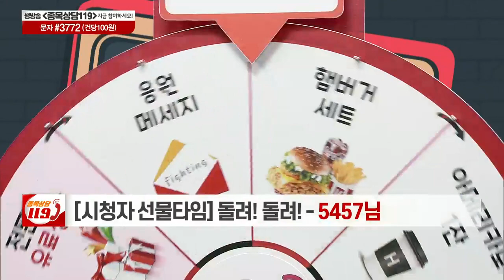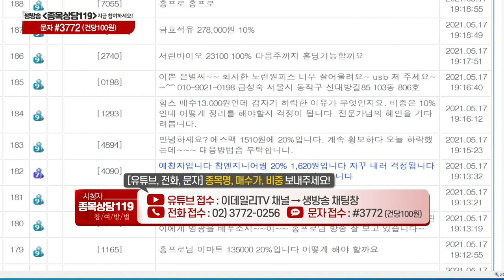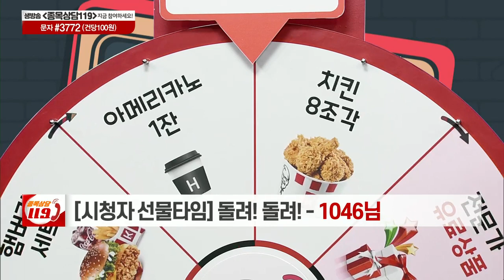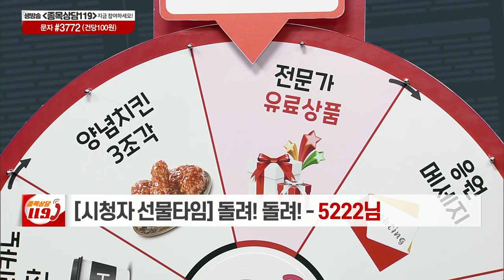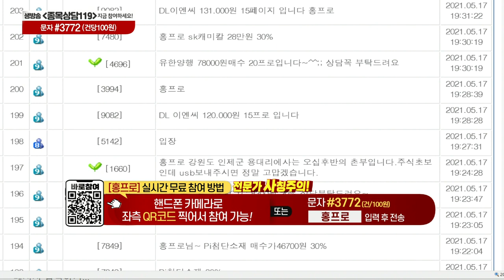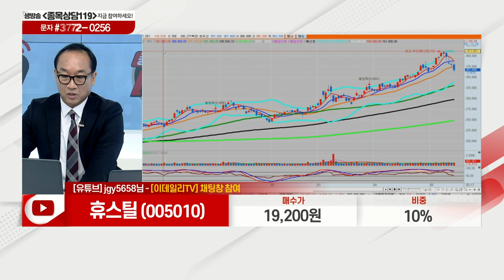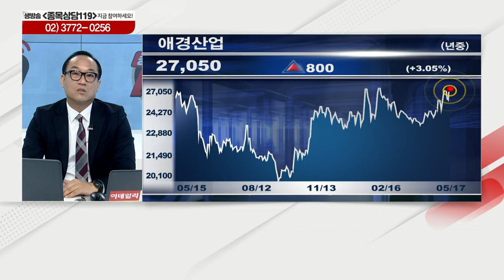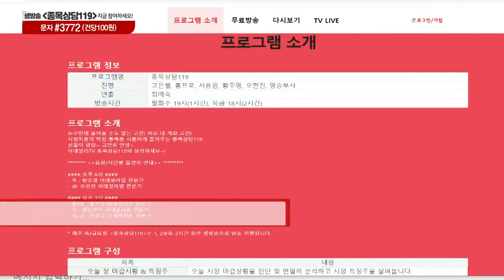포스코엠텍, 바이오다인, 텔레칩스, 카페24, 금호석유, 휴스틸, 애경산업_이데일리ON 홍프로_종목상담 119 (20210517)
# 홍프로의 관심주: 애경산업(018250)